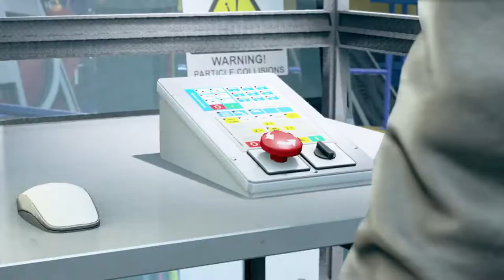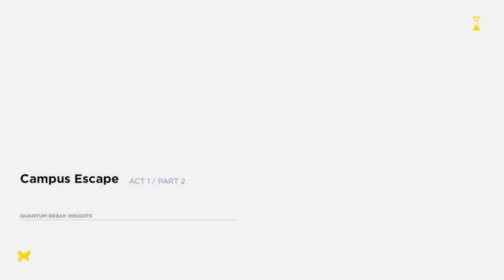Modern Max Payne/Quantum Break Intro